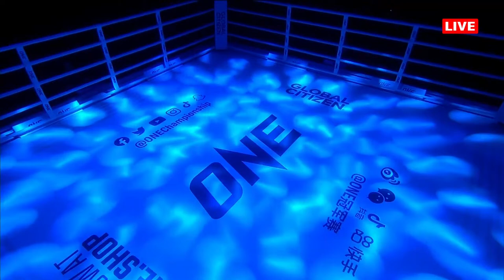ONE Friday Fights 23: Paedsanlek vs. Kongklai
ONE Championship is back on June 30 with ONE Friday Fights 23 at the iconic Lumpinee Stadium in Bangkok, Thailand! The stacked card is headlined by the Muay Thai banger between Thai superstars Paedsanlek and Kongklai!

Catchweight Muay Thai (140 pounds)
Paedsanlek vs. Kongklai

Catchweight Muay Thai (168 pounds)
Beckham vs. Anton Petrov

Strawweight Muay Thai
Pettong vs. Stephen Irvine

Catchweight Muay Thai (128 pounds)
Petlampun vs. Patakake

Catchweight Muay Thai (116 pounds)
Chokdee vs. Numsurin

Catchweight Muay Thai (119.2 pounds)
Songchainoi vs. Mungkorn

Strawweight Kickboxing
Kompet vs. Huo Xiaolong

River Daz vs. Silviu Vitez

Featherweight Muay Thai
Jose Manuel Hita vs. Alexandr Skvortsov

Atomweight Muay Thai
Yu Yau Pui vs. Marie Ruumet

Heavyweight Mixed Martial Arts
Lawrence Phillips vs. Dalir Moradian

Bantamweight Mixed Martial Arts
Chayan Oorzhak vs. Avliyohon Hamidov